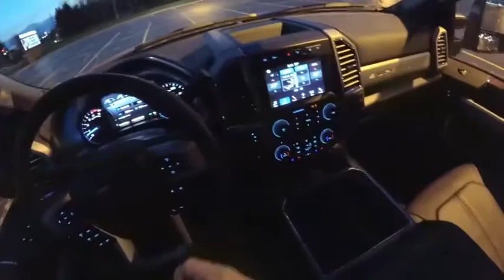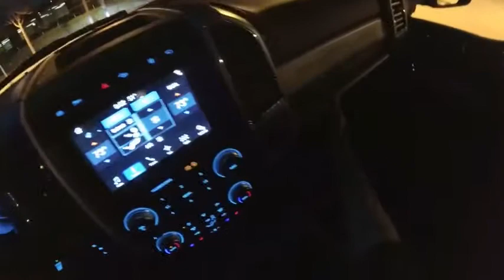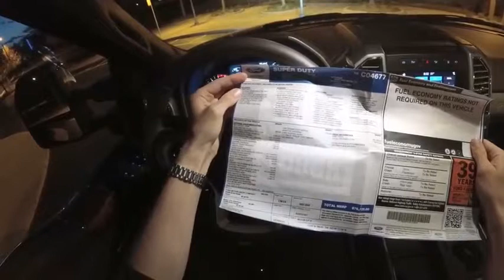ford f250 off road